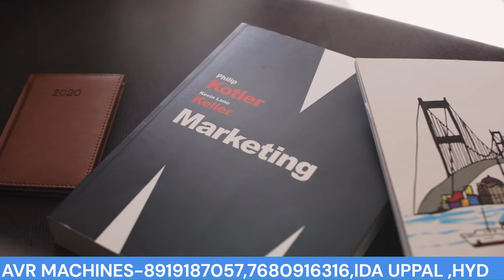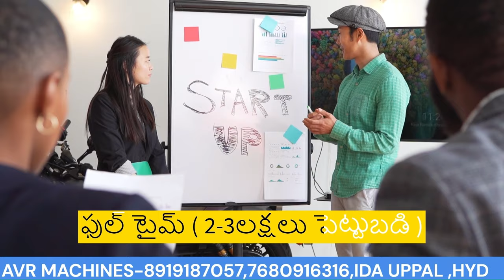పేపర్ ప్లేట్ బిజినెస్ పూర్తి వివరాలు, Paper Plate Making Machine, Business Deals Telugu AP Business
Best Paper Plate Machines,
Paper Plate Business in India,
 Paper Plate Machine Deals,
 Paper Plate Production Tips,

### Video Description

Welcome to AVR PAPER PLATES MAKING MACHINES! 🎉 In this video, we dive deep into the world of paper plate-making business in Telugu, focusing on the best machines, business deals, and tips for success in Andhra Pradesh. Whether you're a beginner or looking to expand your business, this video has everything you need to know. 🌟